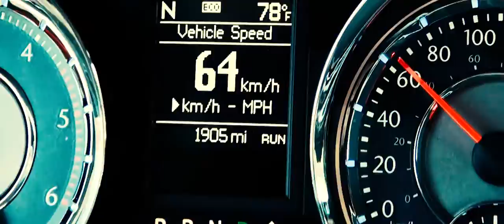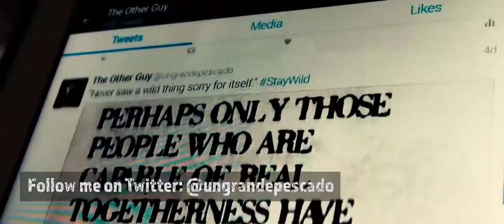The Other Guy VLOG #5 - "FOMO"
Robert Guerra | The Other Guy
Follow on Twitter: @ungrandepescado

This is my fifth vlog in what (still)  might become a regular thing. In this episode I find myself at the Festa di San Paolo in Palazzolo Acreide, Sicilia talking about FOMO (Fear Of Missing Out) and the need to experience all that the world has to offer. The episode features an awesome indie soundtrack.. so if nothing else the music should be a draw.

If you've got a question or comment about anything I'll do my best to respond! Thanks for taking the time to watch.